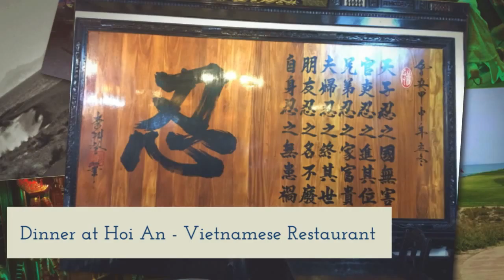HHT Danang Golf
OUR HHT Group Golf Trip to Danang from 28 Feb to 4 March 2016